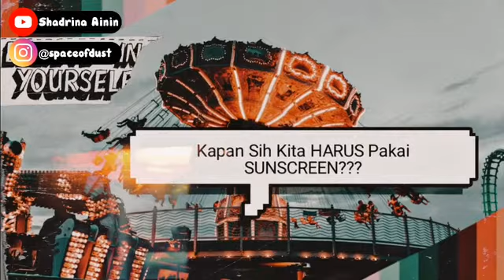KENAPA HARUS PAKE SUNSCREEN, APA PENTINGNYA SUNSCREEN, HARUS PAKE SUNSCREEN SPF BERAPA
Berikut Semua Hal Tentang Sunscreen Yang Wajib Kalian Ketahui. All about sunscreen yang ternyata salah satu rahasia kulit glowing. Di video ini aku akan bahas tentang apa itu sunscreen, kenapa kita harus pakai sunscreen, harus pakai SPF berapa, kalo mendung perlu gak sih pake sunscreen dan juga berbagai macam informasi dan pertanyaan yg mewakili dr kepenasaranan kalian, pokoknya semua hal penting tentang sunscreen lainnya juga kubahas di video ini. Sooo, buat kalian yang penasaran dan ingin tau juga ingin punya kulit glowing dan lebih sehat, yuk tonton sampai habis videonyaaa.

Jugaaa, ini semua hasil risetku dari berbagai sumber dan juga ditambah dari pengalaman pribadiku sendiri yang sungguh menyesellll banget telat buat rutin pake sunscreen huhu. Beneran deh kalian pokoknya harus tonton full sampe habis yaa supaya ga MENYESAL. Happy watching!

Record Video: HP Xiomi
Editing Video: Kinemaster
Editing Thumbnails: Ps + Ai

Manteman jangan lupa juga follow social mediaku :)

sunscreen adalah,
bedanya sunscreen dan sunblock,
spf sunscreen,
pentingnya sunscreen,
rekomendasi sunscreen,
sunscreen untuk kulit kering,
sunscreen untuk kulit sensitif,
sunscreen terbaik,
sunscreen atau moisturizer dulu,
a good sunscreen for oily skin,
sunscreen bagus,
sunscreen badan,
sunscreen dulu atau pelembab dulu,
sunscreen dulu atau moisturizer dulu,
sunscreen dulu atau cream dulu,
sunscreen dan sunblock,
sunscreen dipakai setelah apa,
sunscreen dulu atau tone up cream,
sunscreen fss,
sunscreen fatya biya,
sunscreen gel,
sunscreen glowing,
sunscreen gel wardah spf 30,
sunscreen garnier untuk kulit berminyak dan berjerawat,
sunscreen harga,
sunscreen itu apa,
sunscreen kulit sensitif,
sunscreen kulit kering,
sunscreen kulit berminyak,
sunscreen kulit kombinasi,
sunscreen kulit berminyak dan berjerawat,
sunscreen kulit berjerawat,
sunscreen kulit normal,
sunscreen kulit sensitif berjerawat,
sunscreen mencerahkan wajah,
sunscreen non alkohol,
sunscreen non comedogenic,
sunscreen no alcohol,
sunscreen nivea untuk kulit kering,
sunscreen oil control,
sunscreen ordinary,
sunscreen paling bagus,
sunscreen remaja,
sunscreen rekomendasi,
sunscreen review,
sunscreen recommended,
sunscreen remaja untuk kulit berminyak,
sunscreen remaja untuk kulit berminyak dan berjerawat,
sunscreen review indonesia,
sunscreens,
sunscreen terbaik untuk kulit berminyak,
sunscreen tasya farasya,
sunblock adalah,
sunblock itu apa,
sunblock itu seperti apa,
skincare sunscreen emina,
skincare sunscreen wardah,
hyram skincare sunscreen,
rabia skincare sunscreen,
korean skincare sunscreen,
urutan skincare sunscreen,
suhay salim skincare sunscreen,
image skincare sunscreen,
best sunscreen skincare by hyram,
skincare by hyram sunscreen drugstore,
best korean skincare sunscreen,
disaar beauty skincare sunscreen,
basic skincare sunscreen,
ren clean skincare sunscreen,
skincare dulu atau sunscreen,
sunscreen drw skincare,
sunscreen foundation drw skincare,
drw skincare sunscreen acne premium,
sunscreen glow drw skincare,
skincare by hyram sunscreen for acne,
kiehl's skincare sunscreen,
kinship skincare sunscreen,
kylie skin care sunscreen,
skincare by hyram sunscreen moisturizer,
the ordinary skincare sunscreen,
penn smith skincare sunscreen,
pai skincare sunscreen review,
ren skincare sunscreen review,
skincare remaja sunscreen,
skincare by hyram sunscreen recommendations,
ren skincare sunscreen,
skincare remaja wardah sunscreen,
simple skincare sunscreen,
sunscreen step in skincare,
skincare tanpa sunscreen,
tula skincare sunscreen,
tropic skincare sunscreen,
versed skincare sunscreen,
skincare routines with sunscreen,
skincare with hyram sunscreen,
skincare 101 sunscreen,
belajar skincare untuk pemula,
belajar kandungan skincare,
belajar bisnis skincare,
belajar tentang skincare,
sunscreen basics,
basic skincare sunscreen,
basic sunscreen,
sunscreen untuk remaja pemula,
sunscreen terbagus,
sunscreen tubuh,
sunscreen cara pakai,
sunscreen yang cocok untuk pemula,
sunscreen yang ringan,
sunscreen bentuk gel,
sunscreen berwarna,